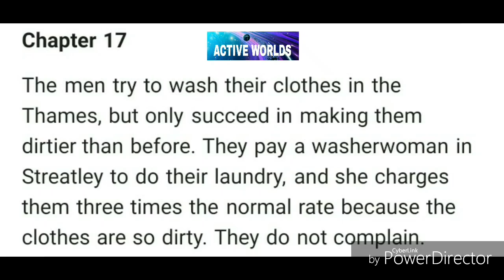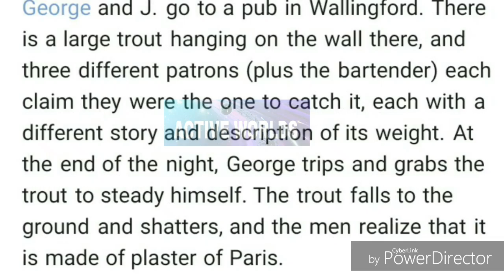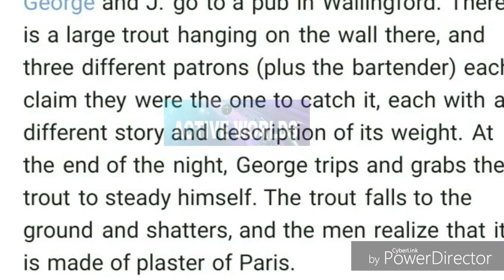THREE MEN IN A BOAT CHAPTER 17 SUMMARY IN HINDI CBSE 9 ENGLISH